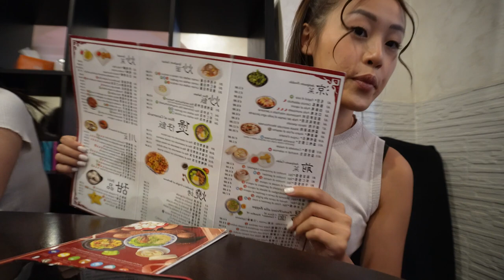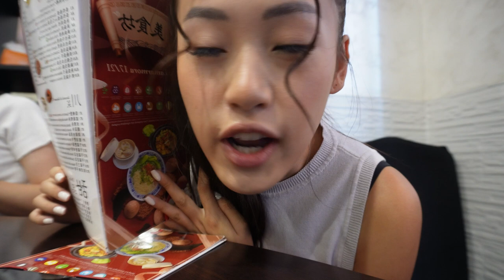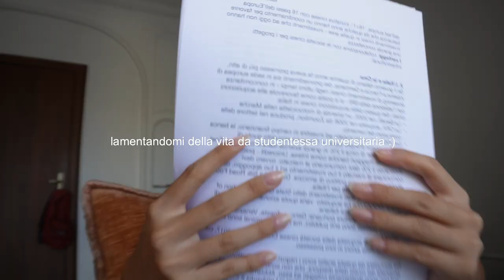VLOG : come gestire i soldi, self care, vivere sola, relax...